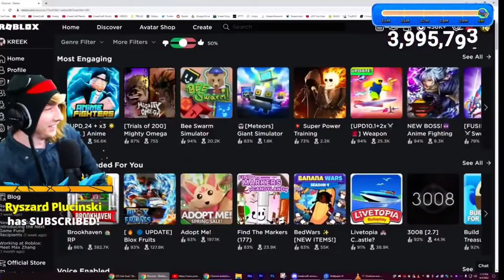KREEKCRAFT CAUGHT IN 4K- LIVE